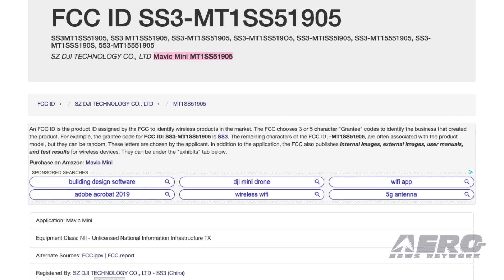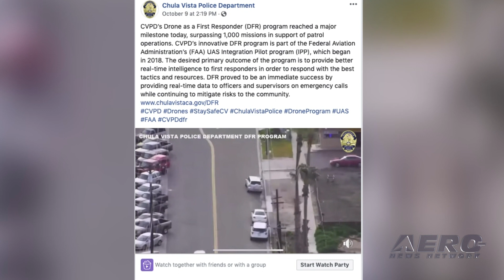Airborne-Unmanned 10.15.19: FLIR Acquisition, Stratollite, Porsche-Boeing Partnership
Also: NBAA 2019 Schedule, DJI Mavic Mini, Department of Defense, Chula Vista PD Drones, Terra Drone

FLIR Systems has acquired the intellectual property (IP) and certain operating assets of Aria Insights, Inc. Previously known as CyPhy Works, Inc., Aria pioneered the development of tethered sUAS. Founded in 2008 by iRobot co-founder Helen Greiner and backed by several top technology investors, Aria notably developed the Persistent Aerial Reconnaissance and Communications (PARC) tethered drone. The company ceased operations in March 2019. World View claims to have reached an important milestone representing a key step towards the productization of persistent and navigational stratospheric flight. After achieving the goal of more than 30 days aloft with full navigational control, the Stratollite completed its 32-day mission over the weekend showcasing its enhanced long-duration flight capability. Prior to this mission, the longest Stratollite flight stood at sixteen days. This mission moves World View closer to scaled commercial operations. Porsche and Boeing have signed a Memorandum of Understanding to explore the premium urban air mobility market and the extension of urban traffic into airspace. With this partnership, both companies will leverage their unique market strengths and insights to study the future of premium personal urban air mobility vehicles. As part of the partnership, the companies will create an international team to address various aspects of urban air mobility, including analysis of the market potential for premium vehicles and possible use cases. All this -- and MORE in today's episode of Airborne-Unmanned!!!

Airborne-Unmanned 10.15.19 is chock full of info in this Weekly News Episode, Tuesday, October 15th, 2019... Presented by Aero-TV veteran videographer and Airborne Host Sophie Hurlock and is supported by ANN CEO/Editor-In-Chief Jim Campbell, Chief Videographer Nathan Cremisino, and Aero-Journalist Tom Patton, this episode covers:

FLIR Acquires Tethered Drone Assets And Technology From Aria Insights
Stratollite Mission Reaches Key Milestone
Porsche And Boeing To Partner On Premium Urban Air Mobility Market
NBAA 2019 Webcast Schedule
Details About DJI Mavic Mini Found In FCC Filing
Department of Defense Invites Atlas To Demonstrate Drone System
City Of Chula Vista Police Drone Program Reaches Milestone
Terra Drone Launches UAV AI-Based Solution For Power Asset Inspection